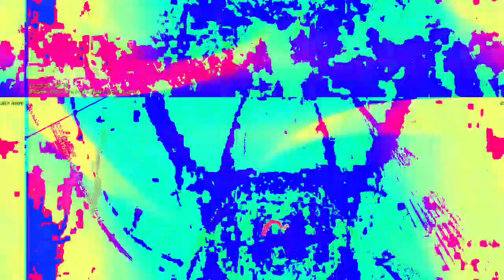[EPILEPSY WARNING] Movie 23 02 19 23h02m43s *Photosensitivity Warning*